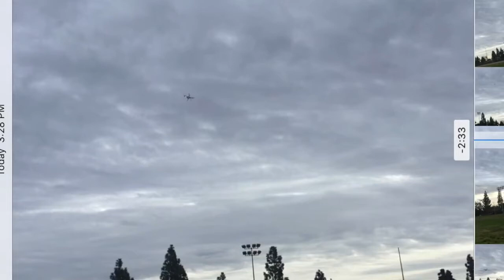ProMark Drone Trial Flight #1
I performed my first trial flight of the ProMark VR p70 quadcopter drone. Besides controlling the craft I also used my iPhone to take this video. On this flight I didn't try out the VidCam on the drone. We have had ver windy and stormy days that limited my use of the drone. I will not use it again until we have had enough dry and sunny weather to dry out the soccer field I intend to fly it next.

I wrote and performed the background music.